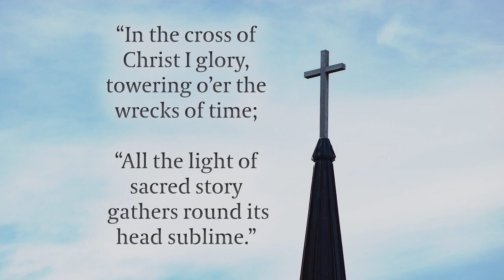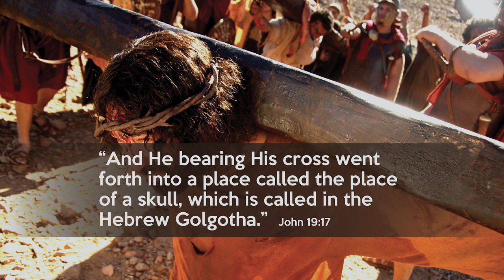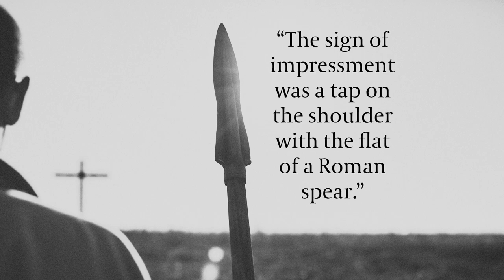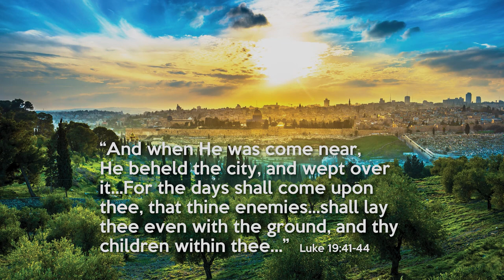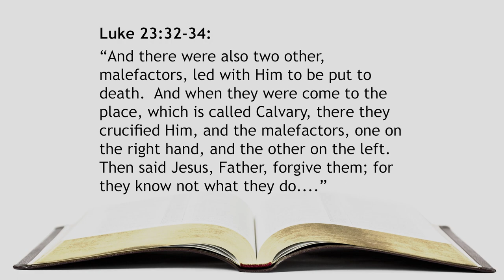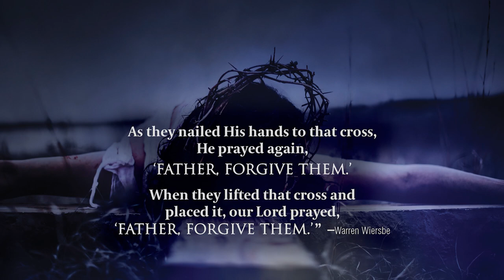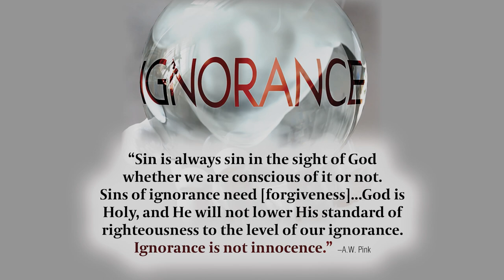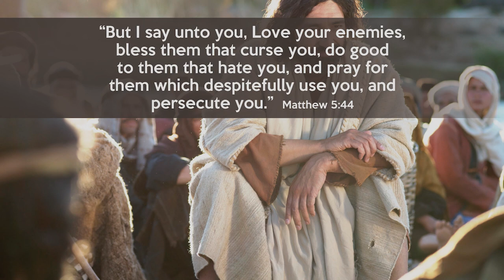291. The Seven Sayings Of The Cross - Pt 1 | Father Forgive Them